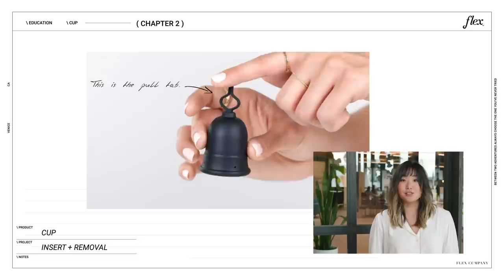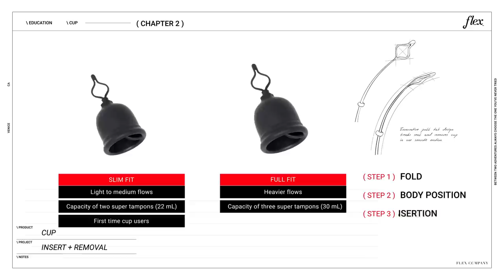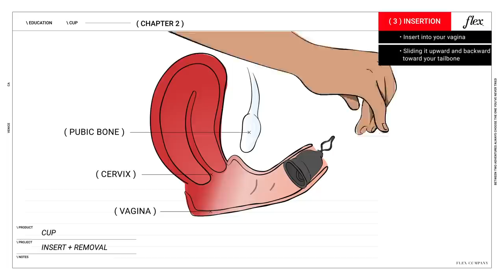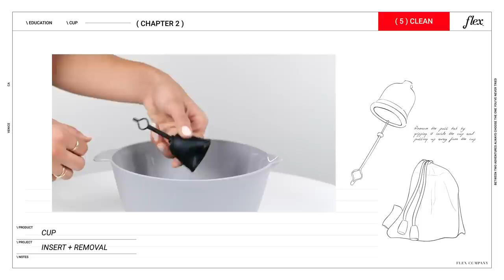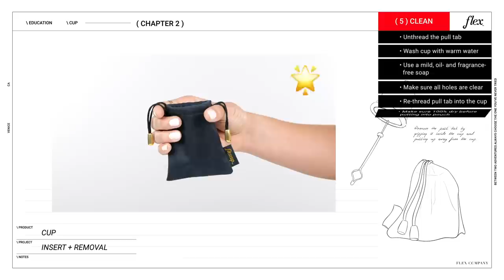How to Use Flex Cup | Menstrual Cup Insertion + Removal Tutorial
Here's how to use Flex Cup, the only period cup on the market with a patented pull-tab that breaks the seal for you during removal (so you can say goodbye to the suction scaries).

0:00 WHAT IS THE FLEX CUP?
01:11 Step 1: FOLD FLEX CUP
02:11 Step 2: BODY POSITION
02:24 Step 3: FLEX CUP INSERTION
03:16 Step 4: FLEX CUP REMOVAL
03:51 HOW TO CLEAN FLEX CUP

Flex Cup is made in the USA using 100% medical-grade silicone. Developed at a world-class medical device manufacturer, it’s FDA compliant, non-toxic, and made without BPAs, phthalates, or natural rubber latex.

The Flex Cup Perfect Fit Guarantee: If your cup doesn't fit, just get in touch with our team of Flexperts. They'll walk you through all the tips and tricks to make sure you've mastered removal. If you need a different cup size, they'll help you exchange it.

Cramps are cancelled. Sex is on the table. Mother Earth is patting you on the back.

We create menstrual products that pass the vibe check so you can say YES to sustainability and education and NO to stigma and shame. Our cup is #1 on the market and our discs are changing the game for bleeders everywhere. With Flex, period week doesn't have to suck.

FLEX DISC
👉🏼 Not a cup, better than a tampon
👉🏽 12-hour protection
👉🏾 Collects (vs. absorbs) your period
👉🏿 One-time use – but 60% less waste than pads and tampons
👉🏾 May help reduce cramps
👉🏽 Sits in the vaginal fornix (AKA the widest part)
👉🏼 Mess-free period sex

FLEX CUP
👉🏿 Pull-tab breaks the seal for easy removal
👉🏾 12-hour protection
👉🏼 100% reusable
👉🏽 Easy to clean + sanitize
👉🏾 Sits in the vaginal canal (like a tampon)
👉🏿 Disability-friendly design

Introduce your period to the 21st century. Grab the glow-up at flexfits.com or your nearest CVS, Target, or Walgreens (U.S. only).